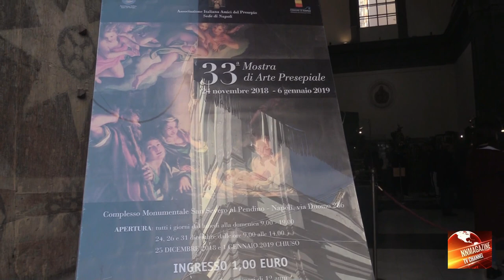Napoli 33° Mostra di Arte Presepiale